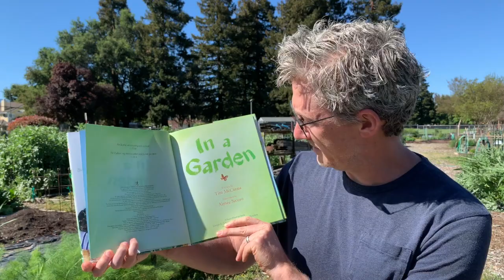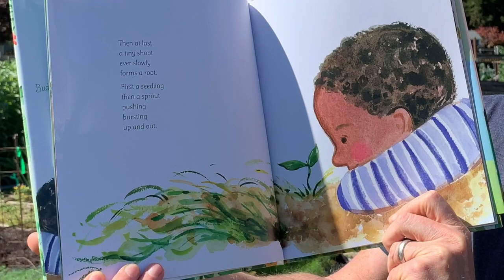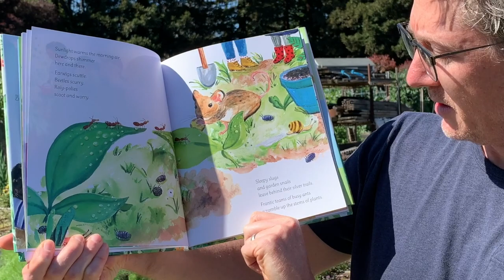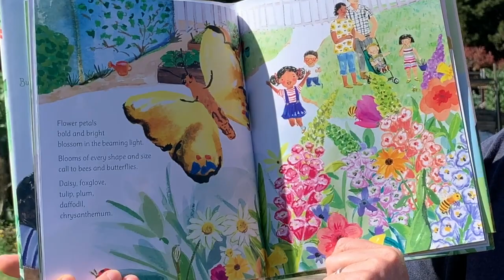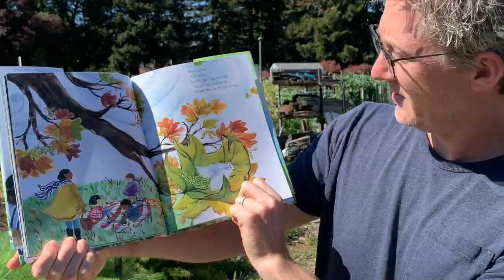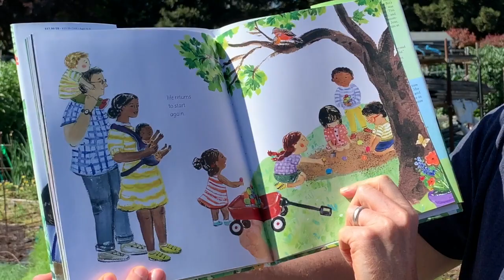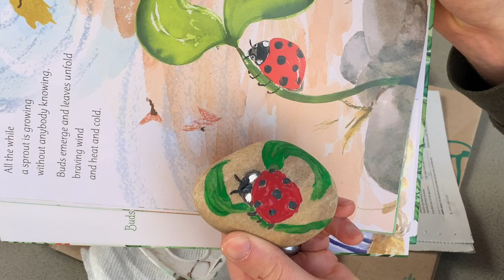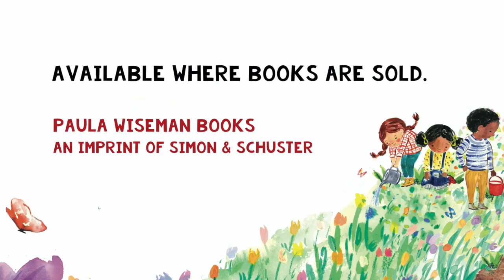Tim McCanna's Music & Storytime: Ep 4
Go outside with children's author Tim McCanna as he reads IN A GARDEN (in a garden), sings a classic garden song (in another garden), and demonstrates a rock painting activity for young viewers.

IN A GARDEN
written by Tim McCanna
illustrated by Aimee Sicuro
a Paula Wiseman Book
Simon & Schuster Books for Young Readers

Get signed books by Tim at hicklebees.com
Buy local and independent at indiebound.org or bookshop.org